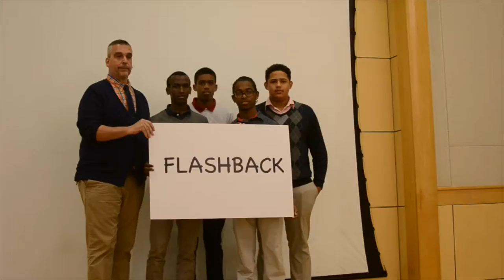Beyond the Classroom: Bonds at Church Farm School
In this video made by Edward Kim '16, students and adults talk about the bonds that are formed at Church Farm School outside of the classroom: on the athletic field, living in the cottage and through the advisor/advisee relationship.